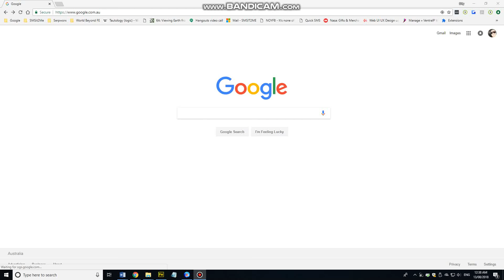There's Something Wrong with this Photo of Earth from "Space" - Flat Earth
Look what happens to the "blue marble" when you copy either side, paste it, and then mirror it.

Revelation 13:11-18 - The Beast out of the Earth
11 Then I saw a second beast, coming out of the earth. It had two horns like a lamb, but it spoke like a dragon. 12 It exercised all the authority of the first beast on its behalf, and made the earth and its inhabitants worship the first beast, whose fatal wound had been healed. 13 And it performed great signs, even causing fire to come down from heaven to the earth in full view of the people. 14 Because of the signs it was given power to perform on behalf of the first beast, it deceived the inhabitants of the earth. It ordered them to set up an image in honor of the beast who was wounded by the sword and yet lived. 15 The second beast was given power to give breath to the image of the first beast, so that the image could speak and cause all who refused to worship the image to be killed. 16 It also forced all people, great and small, rich and poor, free and slave, to receive a mark on their right hands or on their foreheads, 17 so that they could not buy or sell unless they had the mark, which is the name of the beast or the number of its name.

18 This calls for wisdom. Let the person who has insight calculate the number of the beast, for it is the number of a man.[a] That number is 666.